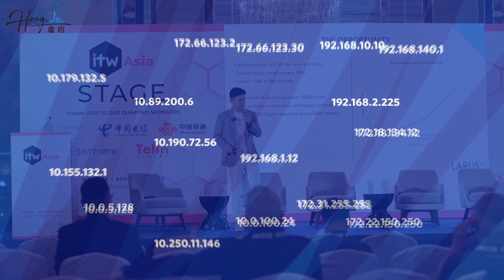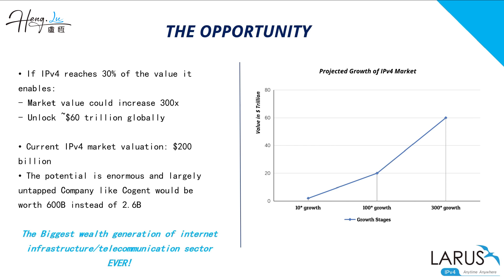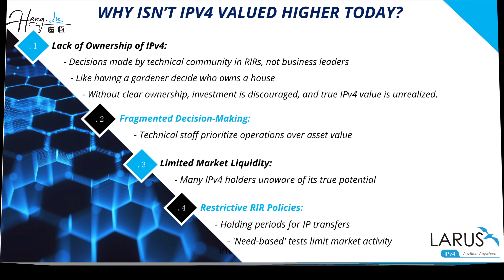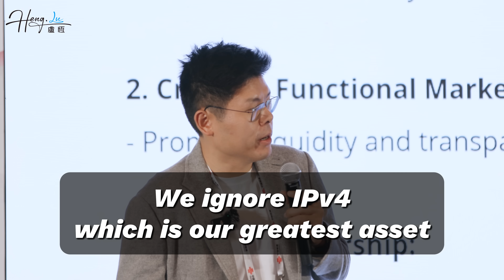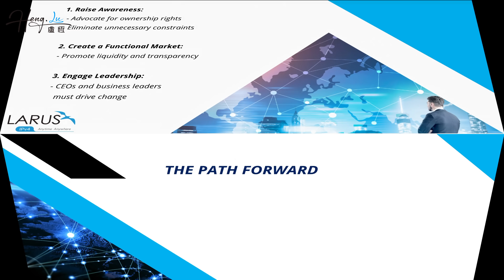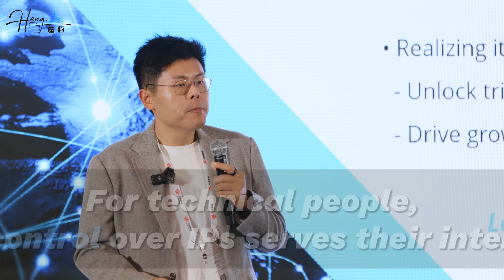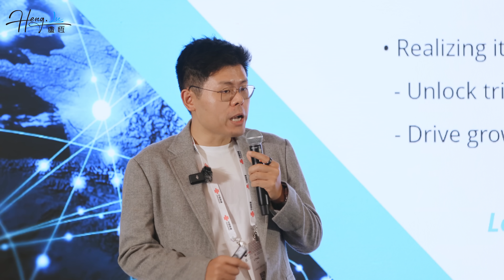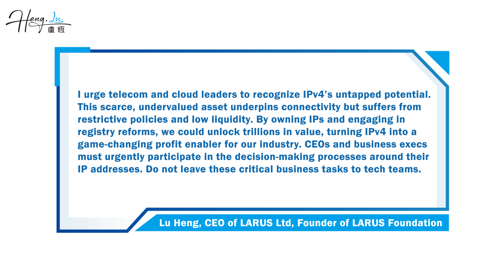Speaker Series17 : Lu Heng's speech at ITW Asia 2024 | IPv4 | Internet | IPv4 Value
Join Lu Heng, CEO of LARUS, as he sheds light on the untapped potential of IPv4 addresses.

Learn how recognizing ownership and participating in Regional Internet Registry (RIR) policies can unlock a $60 trillion opportunity for ISPs, cloud providers, and telecoms.

Don’t miss this insightful talk that could redefine the future of internet governance and business strategies.

📌 Key Takeaways:

The scarcity and value of IPv4 addresses.
Why IPv4 is undervalued despite driving billions in revenue.
How industry leaders can unlock its true market potential.

💡 Call to Action:
Learn more about IPv4 valuation and join the conversation. Your participation could shape the internet’s next era of innovation and growth.

heng.lu